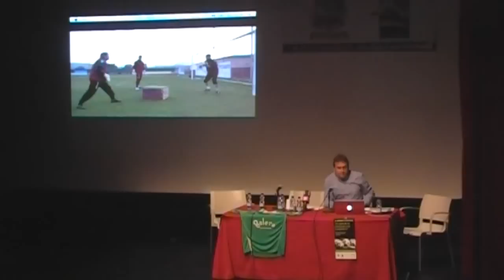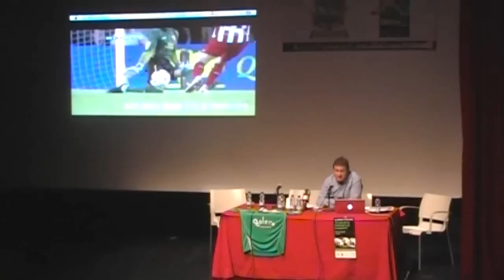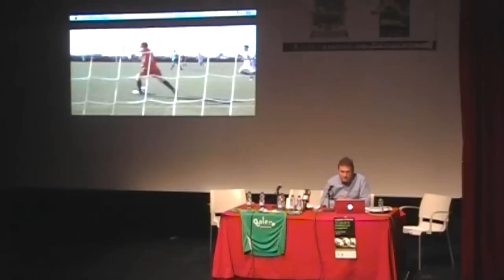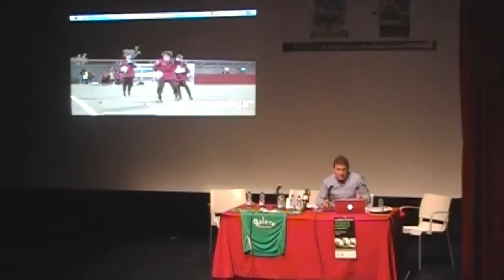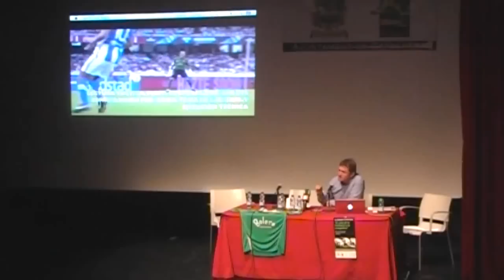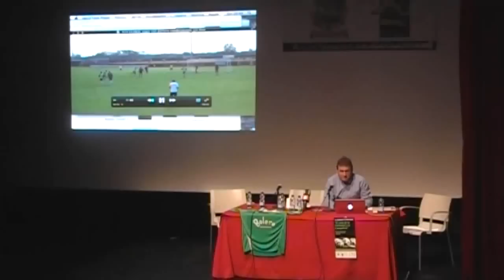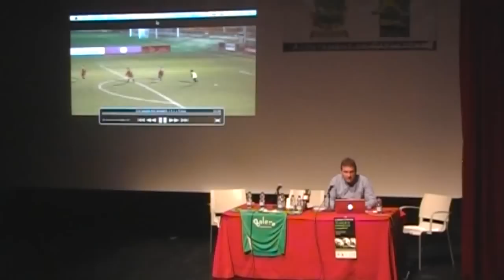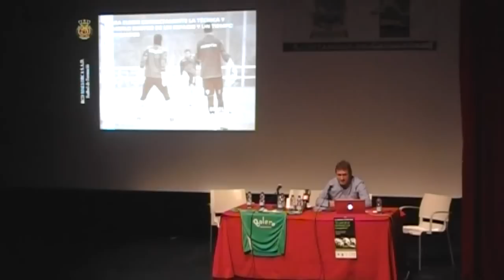Luis Llopis. Jornades de l'esport base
Capdepera. 26 de març de 2012. Xerrada de l'actual entrenador de porters del RCE Mallorca SAD a les IV Jornades de l'esport Base.